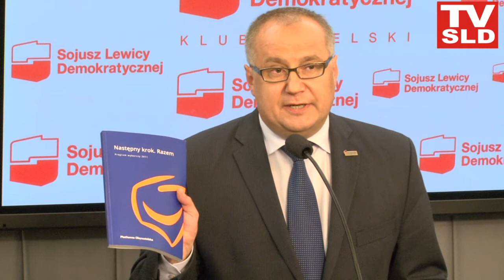TVSLD : Wikiński o podatkach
Wiceprzewodniczący Klubu Poselskiego SLD Marek Wikiński, na konferencji prasowej we wtorek 13 września br., powiedział, że w nowej kadencji Sejmu powinna odbyć się debata na temat zmian w systemie opodatkowania osób prawnych. Potwierdził, że SLD złoży ponownie projekt o podatku bankowym.